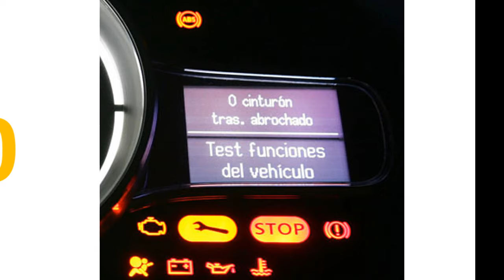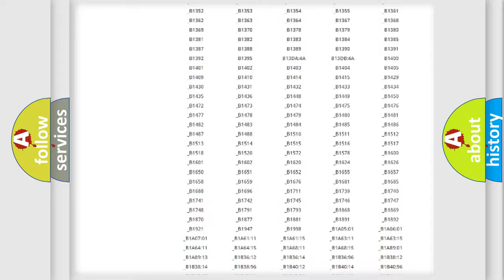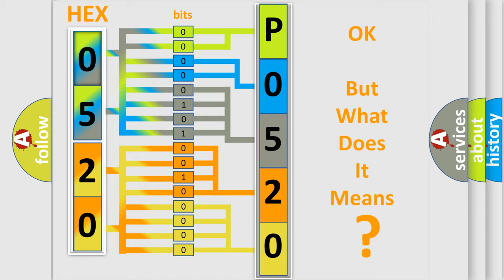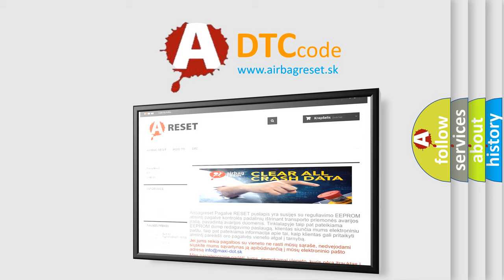DTC Saturn P0520 Short Explanation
Contents:
0:21 Basic DTC analysis according to OBD2 protocol standard.
1:48 Insight into programming
2:58 A diagnostically understandable description of the Diagnostic Trouble Code
3:05 Basic error definition

Make:
Saturn
Code:
P0520
Definition:
Engine Oil Pressure (EOP) Switch Circuit
Description:
The engine is running.
Cause:
The ECM detects that the EOP sensor signal circuit is pulled low.The above condition is present for greater than 10 seconds.